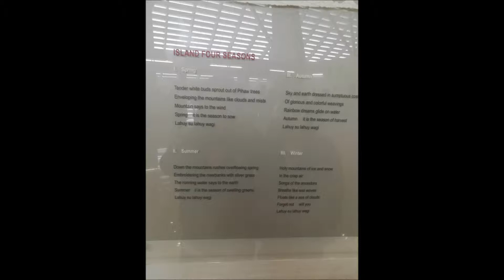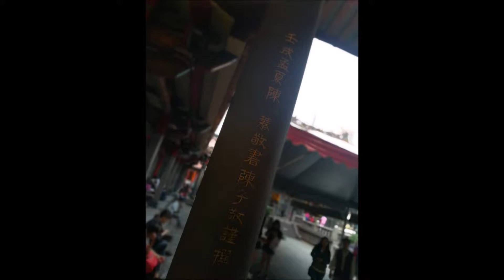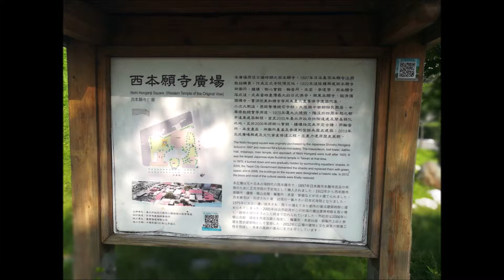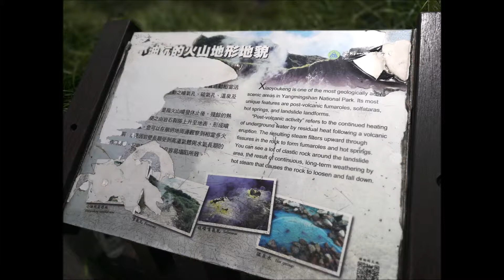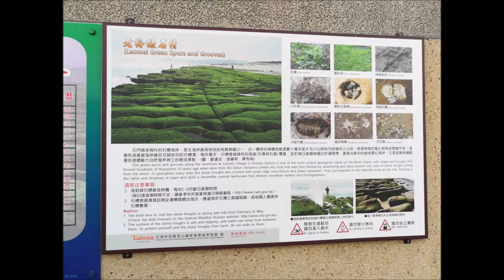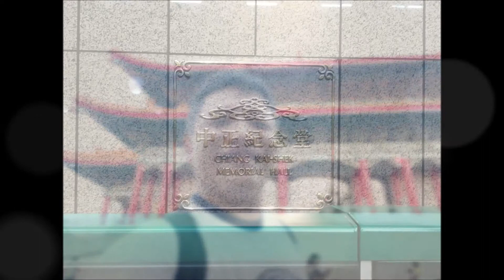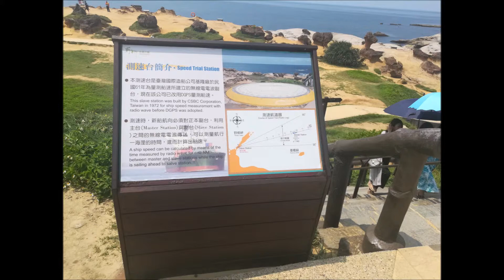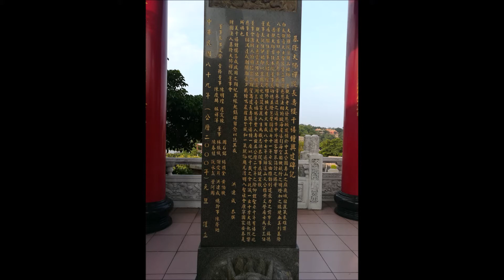P - Log#11 Taiwan Escapade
Lets explore some of the best attraction of Taiwan